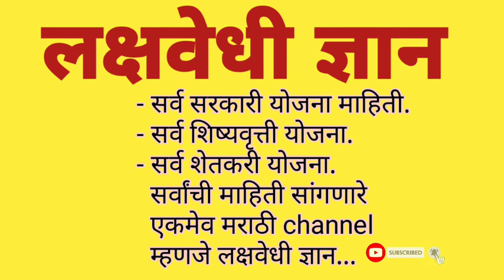pantpradhan gramin yuva Yojana | पंतप्रधान ग्रामीण युवा योजना.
pradhanmantri yuva Yojana
प्रधानमंत्री युवा योजना
सरकारी योजना
महाराष्ट्र सरकारतर्फे
केंद्र सरकारने
महाराष्ट्र सरकारतर्फे सगळ्यात महत्त्वाची योजना राबवण्यात येत आहे ती म्हणजे प्रधानमंत्री विमा योजना केंद्र सरकार द्वारा पूर्णतः अवलंबून असलेली ही योजना महाराष्ट्रातील सर्व म्हणजेच भारतातील सर्व युवकांना नवीन रोजगार निर्मिती करण्यासाठी या ठिकाणी योजनेचा प्रारंभ करण्यात आलेला आहे प्रत्येक ठिकाणी यांची योजना करण्यात येणार आहेत त्याचबरोबर प्रधानमंत्री युवा योजनेमध्ये भरपूर असे मार्गदर्शन करून युवकांना उद्योगधंद्यांमध्ये चांगली प्रगती करण्यासाठी त्यांनी.